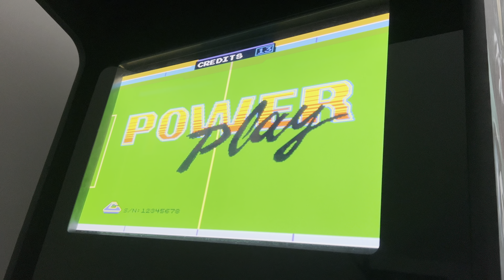Power Play Arcade 1985